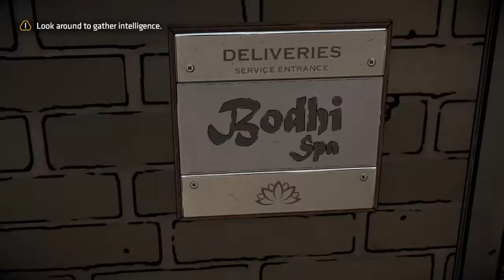The Enemy Within #17 The Ice Box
What a cliffhanger

Check me out on Twitch